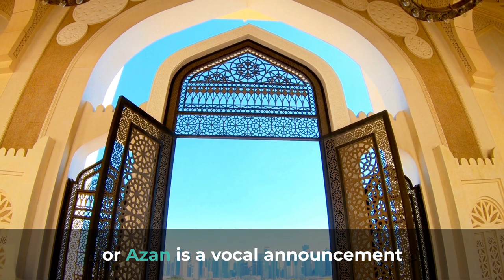The Muslim Call to Prayer: Adhan or Azan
The Muslim call to prayer, known as the Adhan or Azan, is a vocal announcement that informs Muslims about the time for congregational prayer. It was established by Prophet Muhammad (PBUH) in the early days of Islam and serves as a reminder for Muslims to gather for prayer.